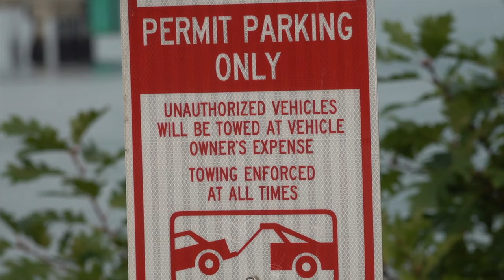HeliJet Operations at the Vancouver Downtown Heliport on October 1st, 2020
Hanging out for the day at the Vancouver Downtown Heliport and watching the HeliJet fleet of Sikorsky S-76 helicopters fly their scheduled flights between Vancouver and Victoria and Vancouver to Nanaimo on October 1st, 2020 | 🛑Subscribe here ➤

Timeline:
0:00 — 1980 Sikorsky S-76A | C-GHJP | HeliJet flight # JB711 | Vancouver BC to Victoria BC
3:22 — 1980 Sikorsky S-76A | C-GHJP | HeliJet flight # JB716 | Victoria BC to Vancouver BC
5:16 — 2007 Sikorsky S-76C | C-GHJL | HeliJet | Vancouver BC to Nanaimo BC
8:44 — 1980 Sikorsky S-76A | C-GHJW | HeliJet | Vancouver BC to Victoria BC
11:54 — 2007 Sikorsky S-76C | C-GHJL | HeliJet flight # JB908 | Nanaimo BC to Vancouver BC
14:52 — 1980 Sikorsky S-76A | C-GHJP | HeliJet flight # JB719 | Vancouver BC to Victoria BC
17:47 — 2007 Sikorsky S-76C | C-GHJL | HeliJet flight # JB909 | Vancouver BC to Nanaimo BC
20:38 — 2007 Sikorsky S-76C | C-GHJL | HeliJet flight # JB910 | Nanaimo BC to Vancouver BC
21:27 — 1980 Sikorsky S-76A | C-GHJW | HeliJet | Victoria BC to Vancouver BC
22:52 — 1980 Sikorsky S-76A | C-GHJW | HeliJet | Vancouver BC to Victoria BC
23:46 — 2007 Sikorsky S-76C | C-GHJL | HeliJet flight # JB915 | Vancouver BC to Nanaimo BC
25:36 — 1995 Sikorsky S-76C | C-GHHJ | HeliJet - BC Ambulance
27:31 — 1980 Sikorsky S-76A | C-GHJP | HeliJet flight # JB729 | Vancouver BC to Victoria BC